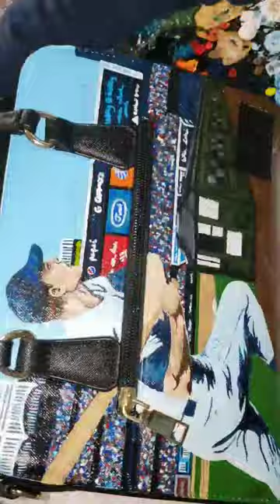Pinstripes⚾️ @yankees shorts shortsart art painting baseball wearableart paint handbags mlb